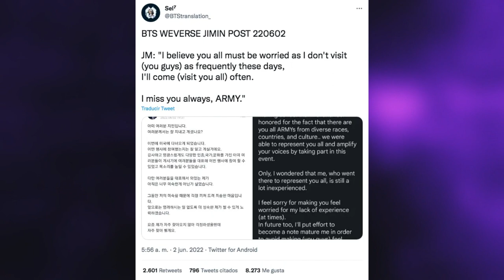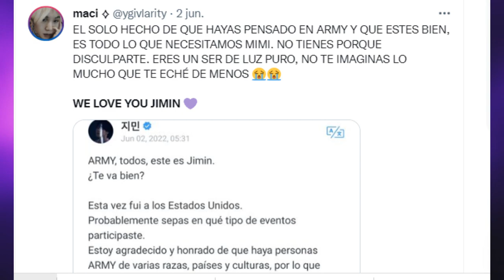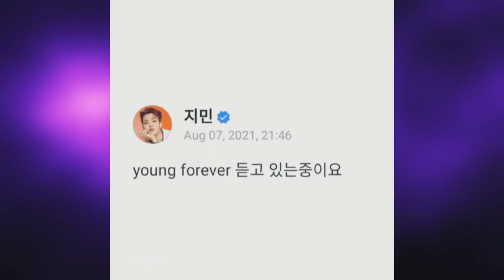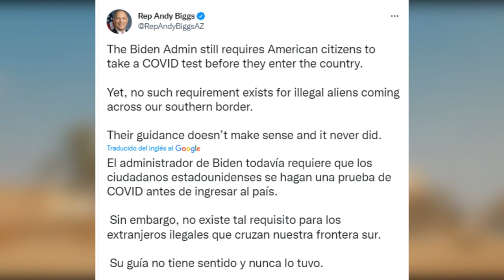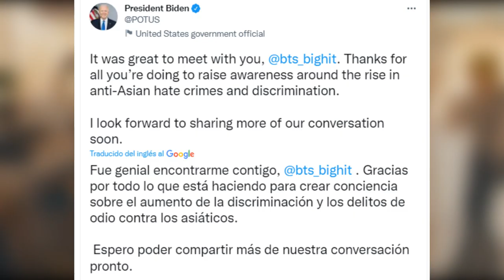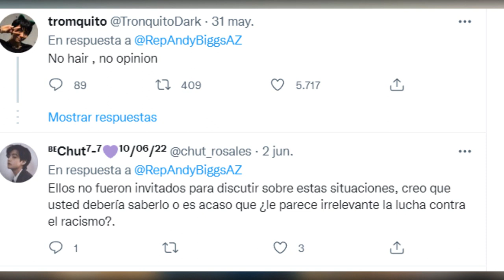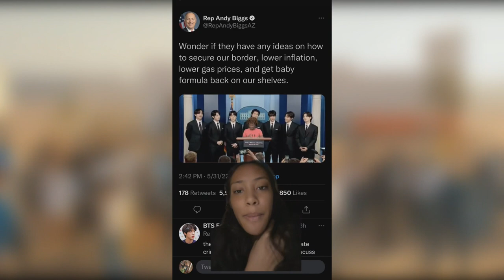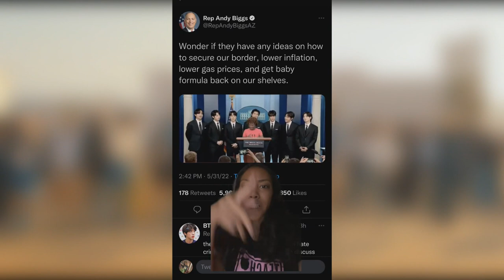✅DE ÚLTIMO MINUTO! BTS HACKEADOS! JIMIN se disculpa! ARMY enojados! 😡 BTS en LATAM ! ERROR ❌